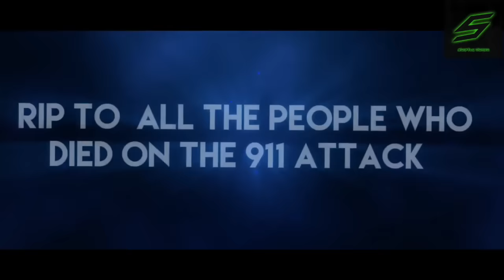9/11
RIP To All The People Who Died!
Comment " RIP " To Show Respect!
DO NOT DISLIKE! SHOW SOME RESPECT!

All The People Who Died Will NEVER Be Forgot